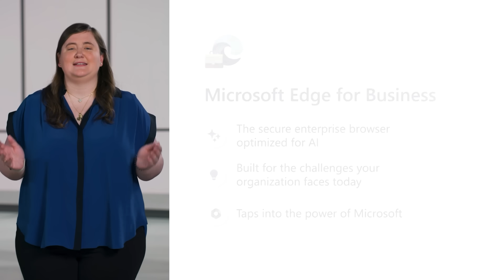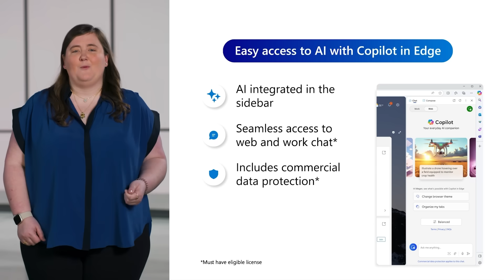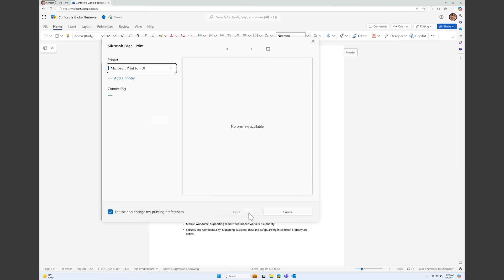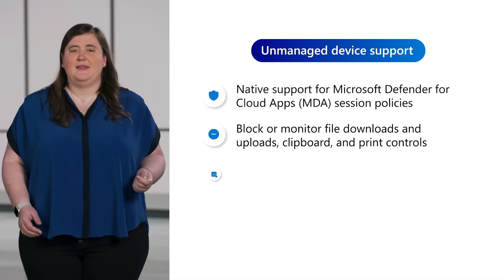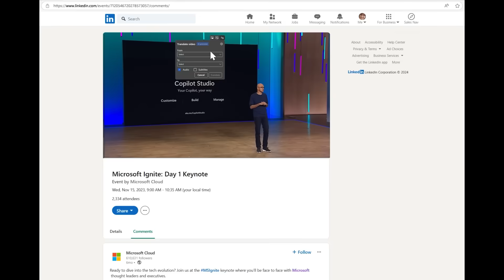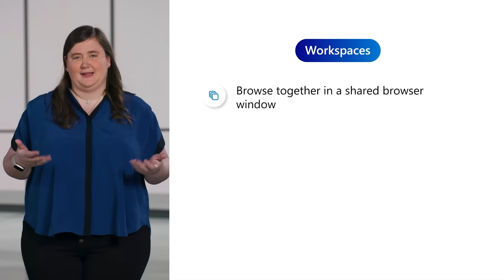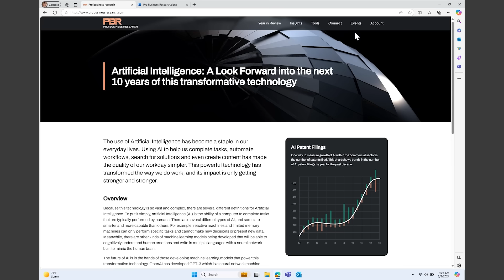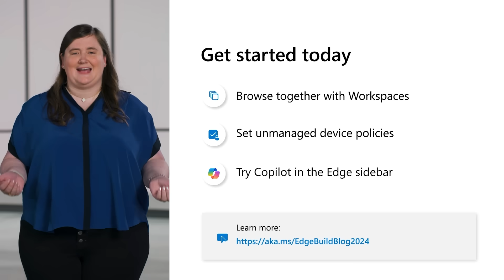Microsoft Edge for Business: Secure, productive, optimized for AI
In the evolving digital landscape, the browser plays a critical role in enhancing productivity, securing data, and adopting AI safely. Microsoft Edge for Business is a secure enterprise browser optimized for AI: it’s designed to address the needs of the modern workforce, while providing secure access anywhere and on any device.

0:00 - Intro
1:30 - Easy Access to AI with Copilot in Edge
2:00 - Copilot features
2:41 - Screenshot prevention
3:30 - Expanded document protection
4:07 - Edge browser management
4:44 - MDA unmanaged device support
5:35 - Mobile file upload management
6:23 - Real-time video translation
7:08 - Shared links
7:43 - Workspaces (PC, mobile, AI)
9:00 - Tab auto-grouping
9:31 - Split screen
10:05 - Conclusion